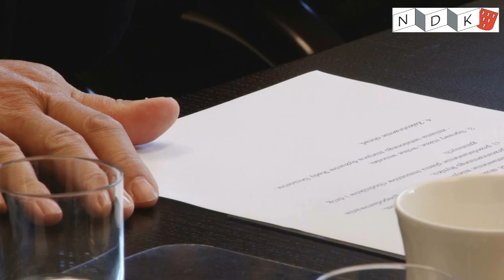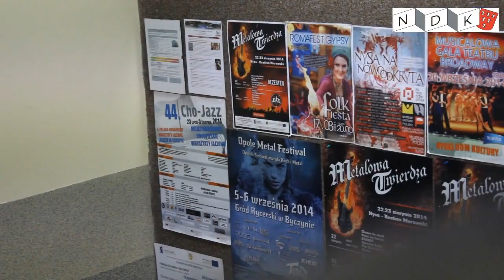ndk oczyszczonty z zarzutow NDK YT 2015